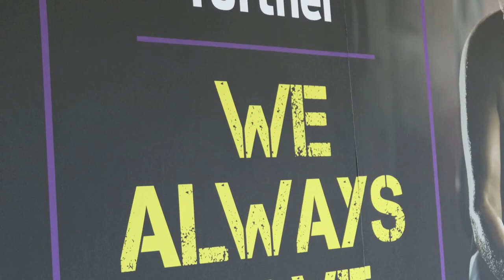Behind the scenes : Day in the life of Sarel Erwee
A day in the life of professional cricket player SJ Erwee. What he does to prepare for a match.